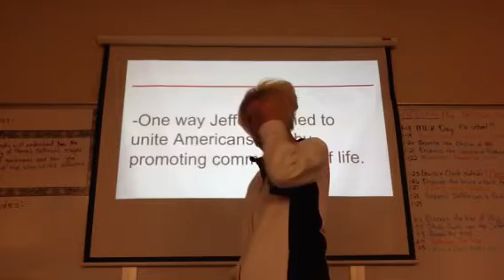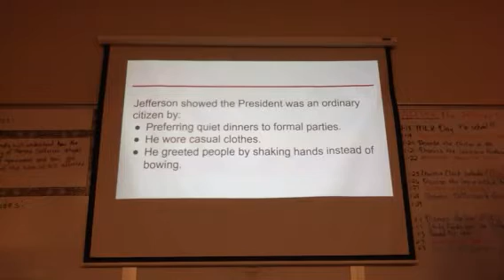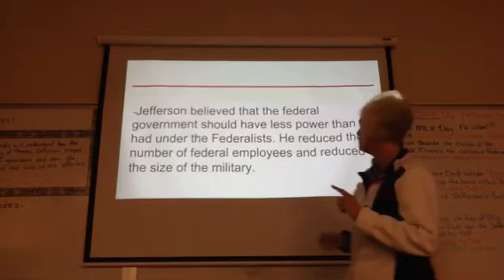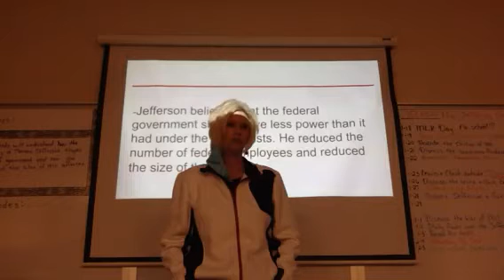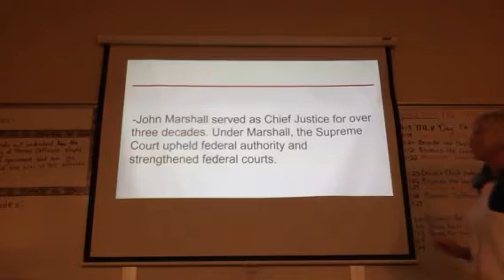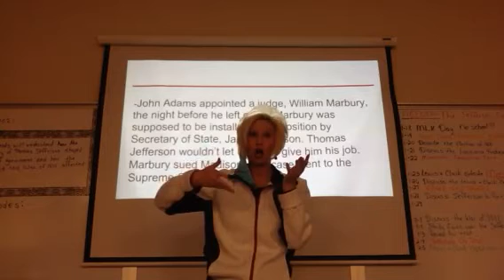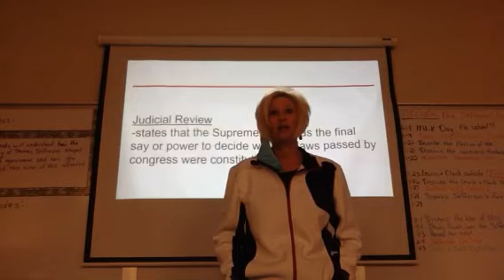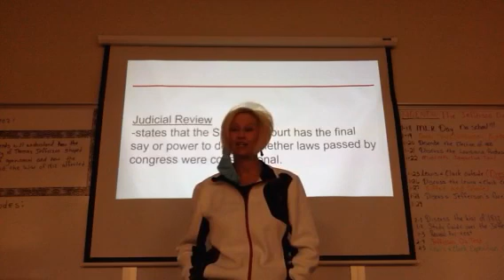Jefferson Era Section 1 Video 2